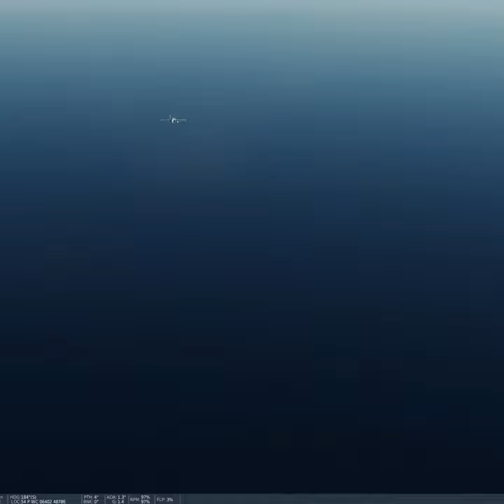China's New Anti-Ship Wonder Missile (teaser)